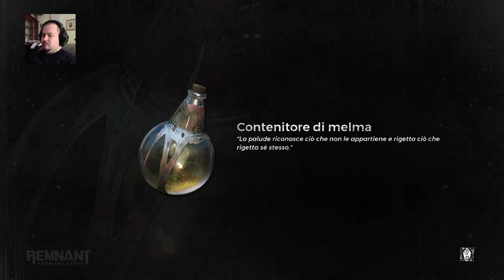#1 Remnant From the Ashes - DLC Subject 2923 - Storia Gameplay Walkthrough Ps4 [ITA]